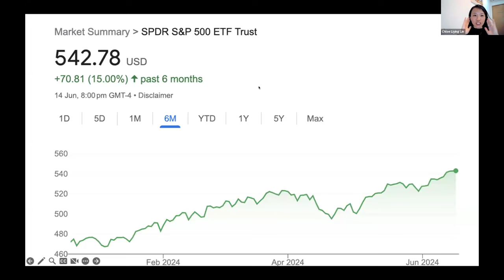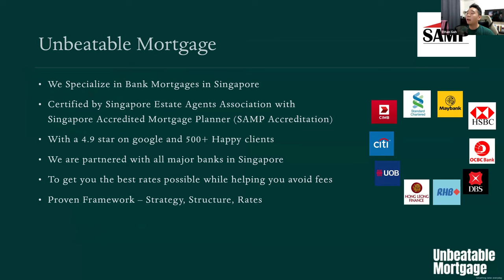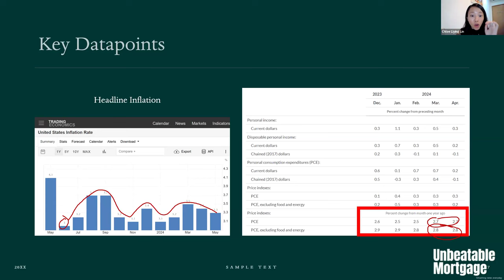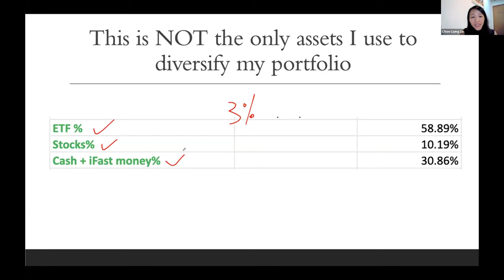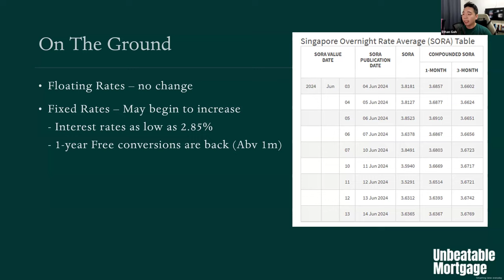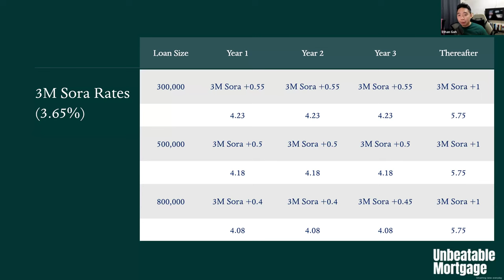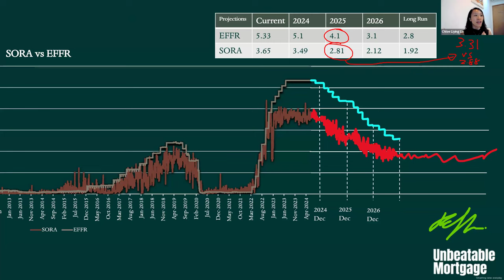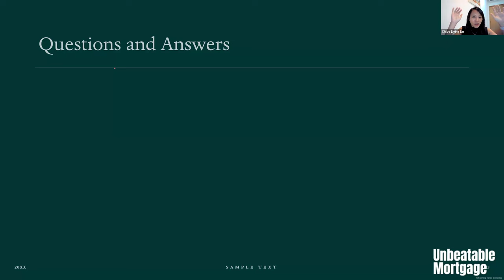2024 STOCK MARKET REACHES ALL TIME HIGH | DO THIS NOW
► Grab Your Free Consultation with Ethan's team (Unbeatable Mortgage) & Get More Cashflow from Your Property!